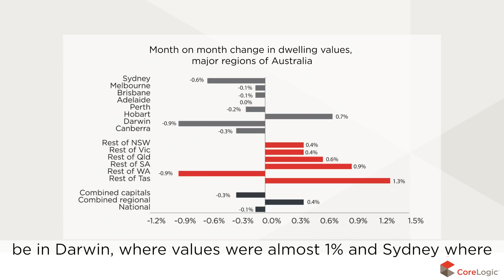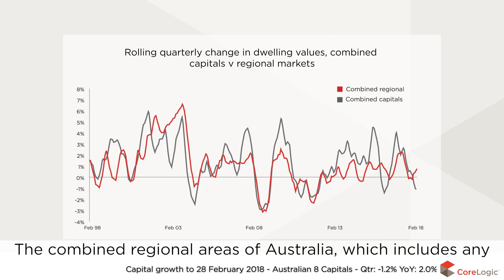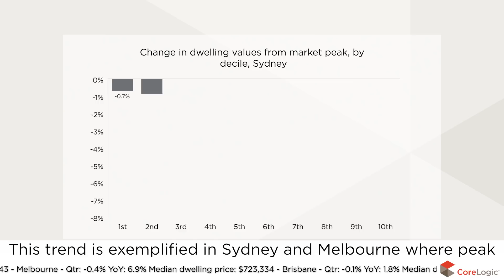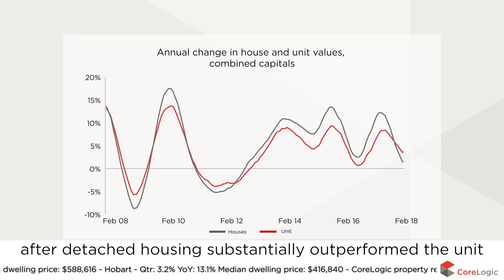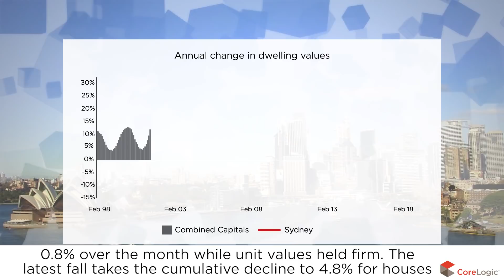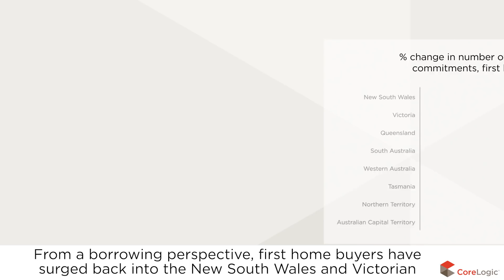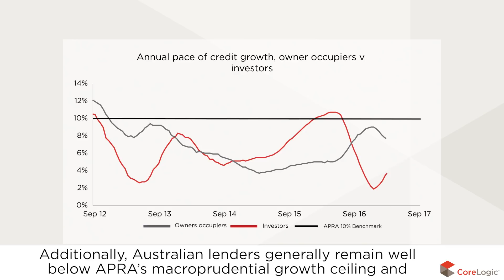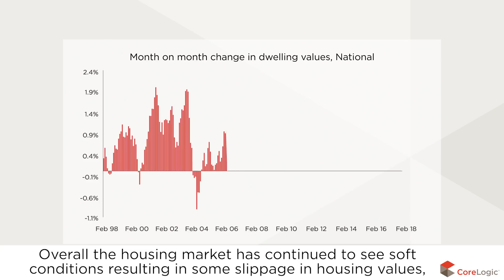Sydney Housing Market Update | March 2018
Watch the latest Housing Market Update for Sydney. The housing and economic data is derived from the CoreLogic Hedonic Home Value Index for the month of February, released March 2018.